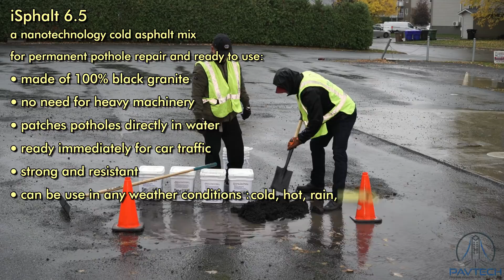iSphalt 6.5 from PAVTECH, the only solution to your pothole problem!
iSphalt 6.5
a nanotechnology cold asphalt mix for permanent pothole repair and ready to use:
● made of 100% black granite
● no need for heavy machinery
● patches potholes directly in water
● ready immediately for car traffic
● strong and resistant
● can be use in any weather conditions: cold, hot, rain, snow, freezing rain.